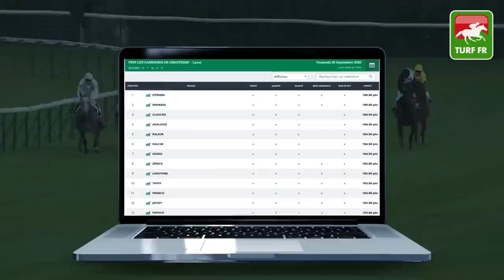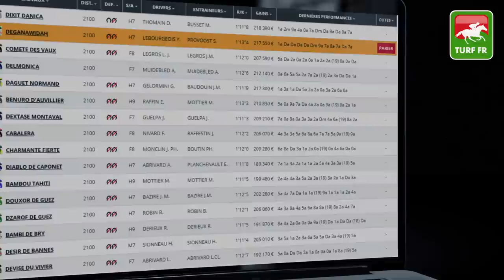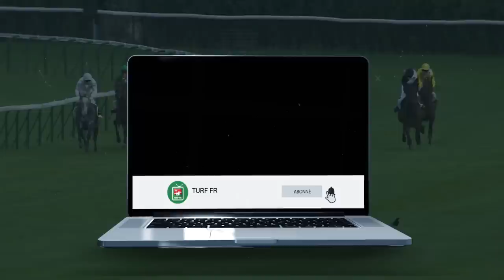Minute Quinté TURF FR : PRIX DE BIHOREL - Dimanche 27 Septembre 2020 - Paris Vincennes 🏇 PMU #215919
🥇 Retrouvez le pronostic exclusif de notre expert Turf Lucius Simenon pour le PRIX DE BIHOREL Dimanche 27 Septembre 2020 à l'hippodrome de Vincennes à Paris.

✅ NOS LOGICIELS TURF :
✔️ Logiciel TURF INFO Professionnel Edition: